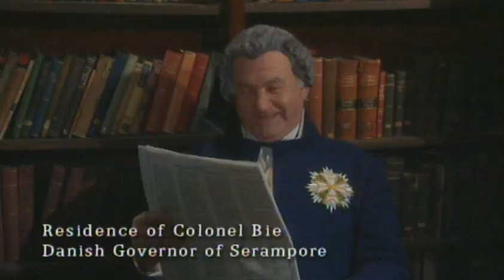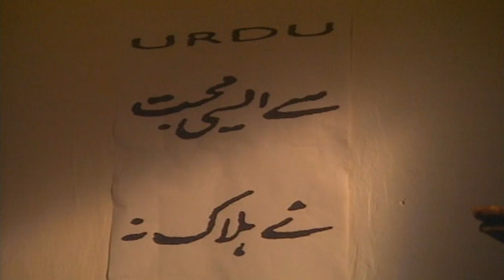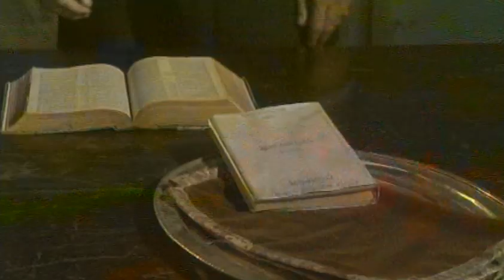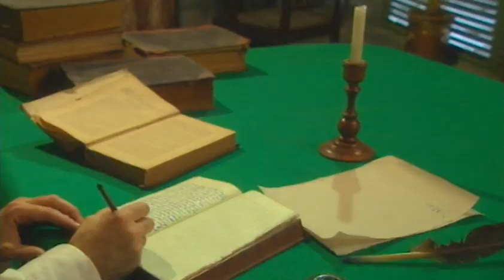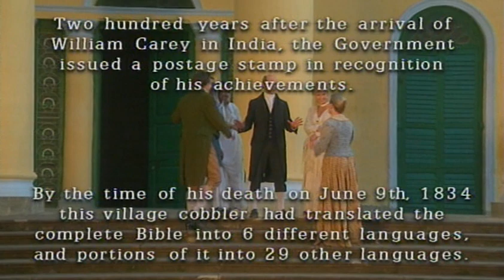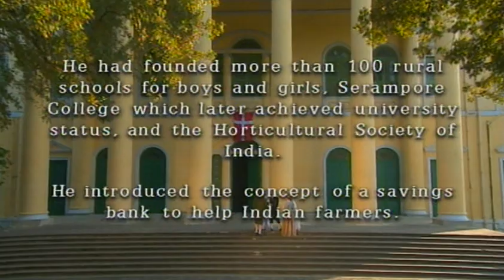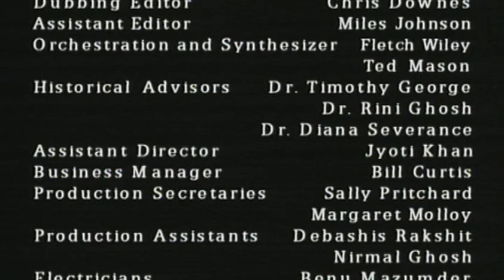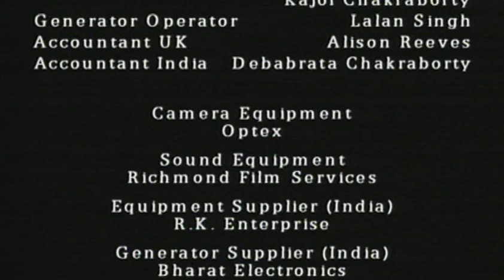Candle In The Dark (1998) (Spanish) | Full Movie | Richard Attlee | Lynette Edwards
A film and curriculum guide on the life and ministry of William Carey, the "Father of Modern Missions."

He sailed to India in 1793 with a reluctant wife and four children to bring the message of Jesus. There he encountered so much hardship it is amazing he didn't abandon his mission and go home. But he stayed for over 40 years. One issue that tormented him was sati—the burning alive of widows when their husbands died. He would not rest until this practice was stopped. Facing insurmountable odds, he "plodded" on to influence the abolition of sati and to become the revered "Friend of India" and "Father of Modern Missions." He oversaw more translations of the Bible than had been done in all previous Christian history combined. Life was never easy for Carey. But he simply refused to quit, even when a devastating fire destroyed years of his literary work. His legacy has inspired countless others from his own day to the present. William Carey shows dramatically how a life dedicated to God and obedient to His calling can make a profound difference in the world. Starring Richard Attlee, Lynette Edwards and Julie-Kate Olivier.

Director: Tony Tew
Writer: Tony Tew
Starring: Richard Attlee, Lynette Edwards, Julie-Kate Olivier